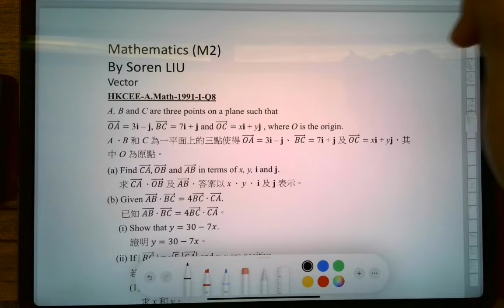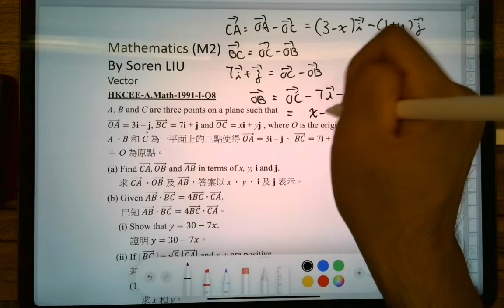DSE 數學 | HKCEE-A.Maths-1991-I-Q8(a)